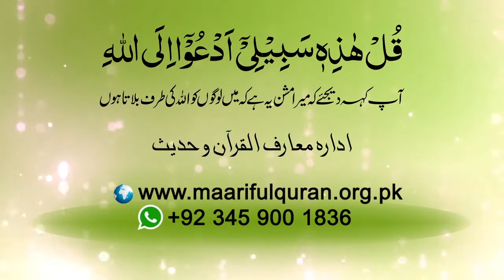Shortclip -ہم زندہ کب ہونگے؟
Shortclip - Hum zinda kab hongay?